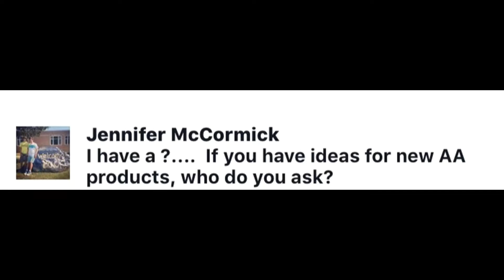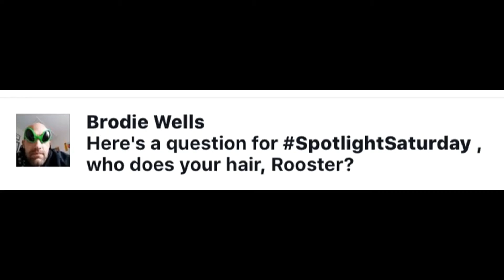SpotlightSaturday 36 | Rooster's haircut, Tanya co-hosts | FL, PA, and NC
Episode content:  Tanya co-hosts with Rooster, Team Smile & Roll complete a 163-mile run across NC, father/daughter duo join AA in PA, Tampa cancer battle story.

Finally, Run Jodi from Tampa, Florida has a few Angel runners share their experience with pushing some amazing children, who are battling cancer.
Question:  If you have ideas for new Ainsley’s Angels products, who do you ask?
Question:  Who does your hair Rooster?
Answer:   A Navy barber.

To join us at the final two Ainsley's Angels Race Series events of 2016, visit the following page. oh, and the virtual option is in effect if you are unable to attend in person!

For more information on how to obtain any of the chariots in this video through our GRANT program or other means

In case you are curious, SpotlightSaturday is a weekly video log that spotlights questions asked by the Ainsley's Angels of America family. The answers will be provided by the President of Ainsley's Angels of America, with behind the scenes and/or on-air assistance from other leadership and subject matter experts, as required. From Angel Athlete-riders and Angel runners to Ambassadors, caregivers, and family members, some episodes will also Spotlight members of the Ainsley's Angels of America family.

Episodes will air on Saturdays and we plan to provide a list in the video description of some of the topics discussed in each episode.

We aim to ensure these episodes are concise, under 10 minutes, as we know you value your time!